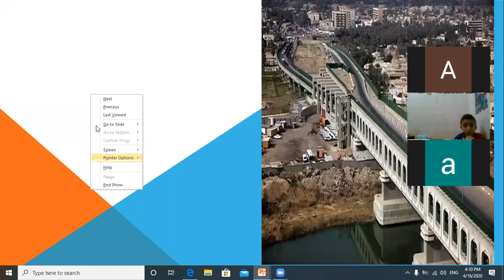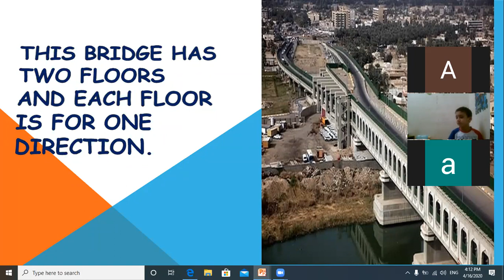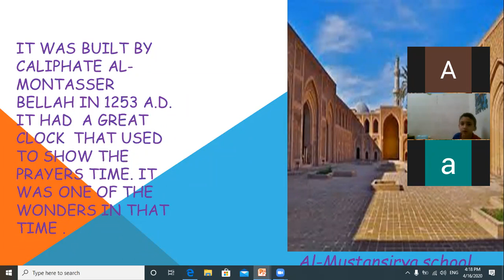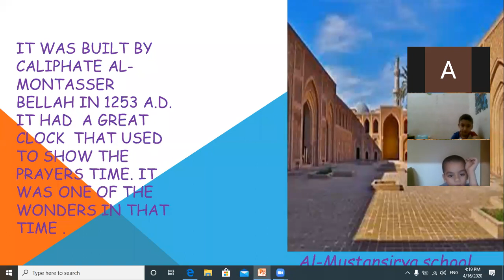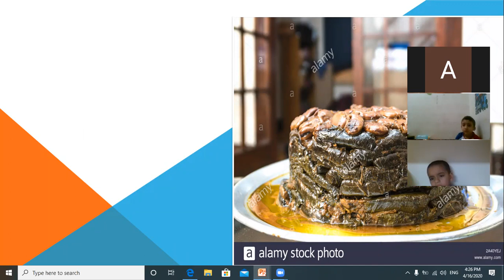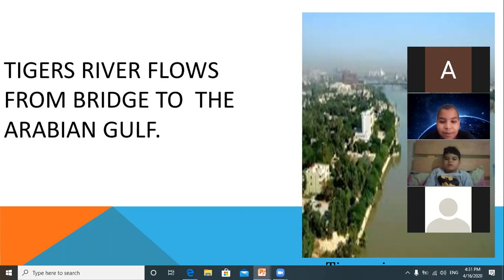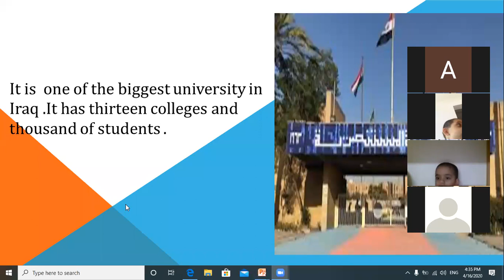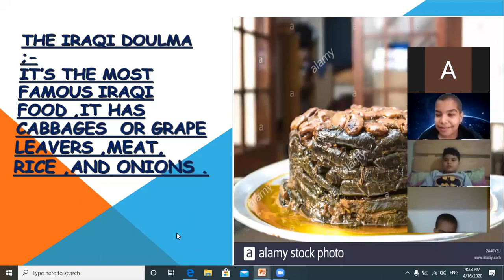Social Session 2I - Hamoudi in Iraq - Part 2